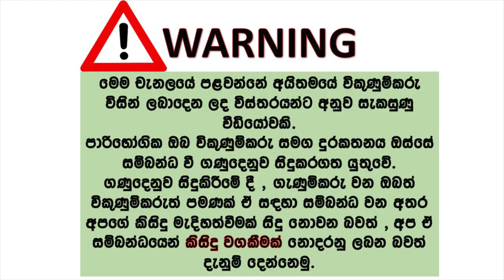ikmn lk wahana | vehicle for sale in srilanka| Vahana sale srilanka